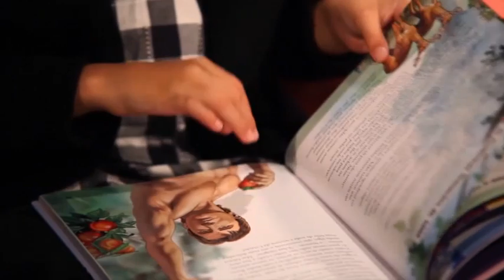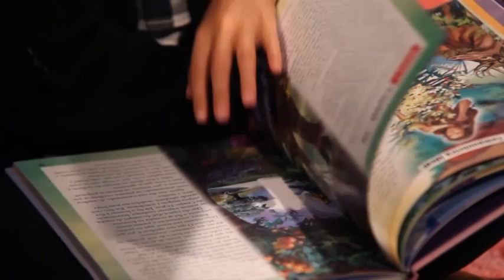Momentos con Dios 18